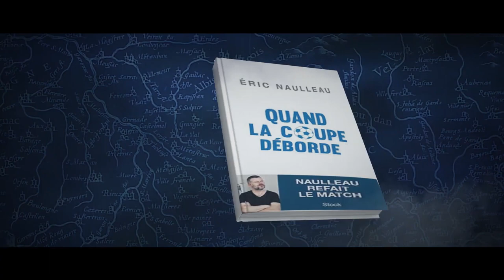BANDE ANNONCE 4ème édition festival du film insolite de rennes le château - 2018